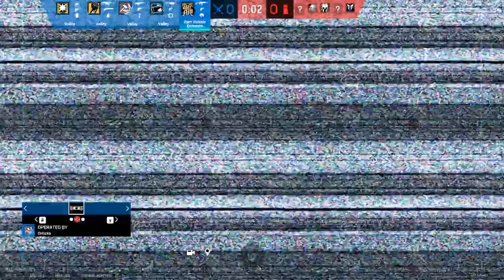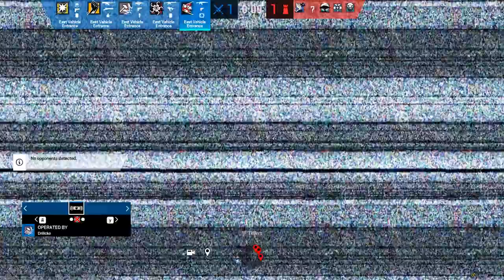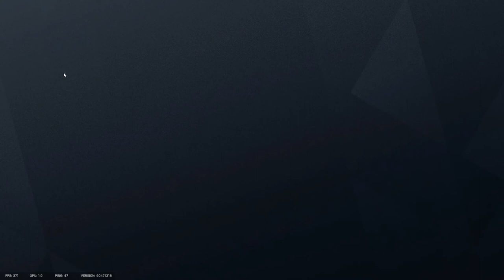Tom Clancy's Rainbow Six Siege - War in the Outback | Gameplay |(No Commentary) #89